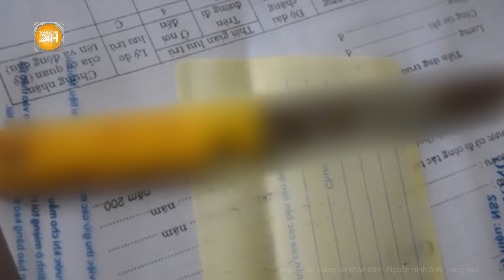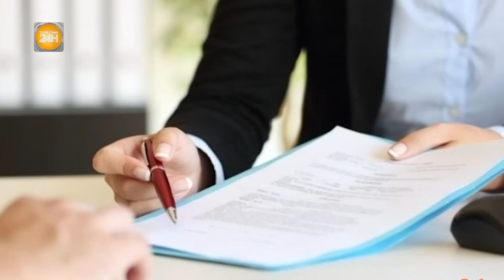Thảm án ở Hưng Yên, đích thân Thứ trưởng Bộ công an trực tiếp chỉ đạo truy bắt hung thủ| Hồ sơ vụ án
Hồ sơ vụ án | Thảm án ở Hưng Yên, đích thân Thứ trưởng Bộ công an trực tiếp chỉ đạo truy bắt hung thủ
Vụ 2 vợ chồng bị một kẻ lạ mặt sát hại trong đêm ở Hưng Yên đã gây chấn động dư luận. Nhưng với quyết tâm cao nhất, lực lượng nghiệp vụ của Bộ Công an và Công an tỉnh Hưng Yên đã lăn lộn ngày đêm dưới địa bàn, điều tra làm rõ và bắt giữ được hung thủ sau 17 ngày gây án..